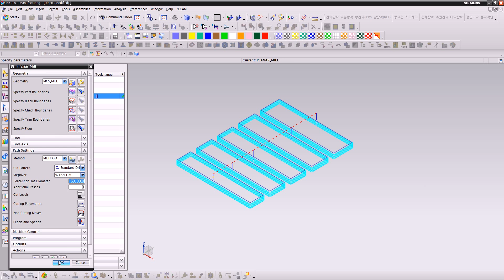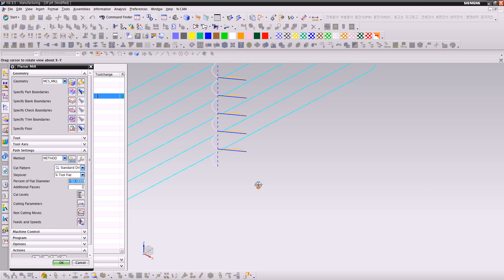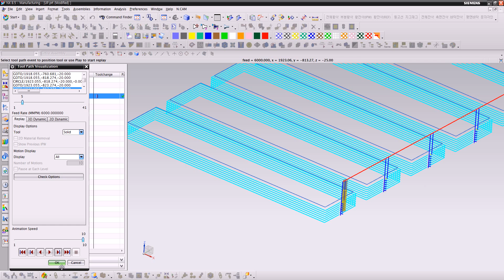[NX CAM] Planar Mill - Use Depth First option